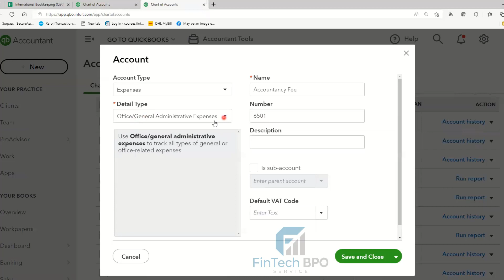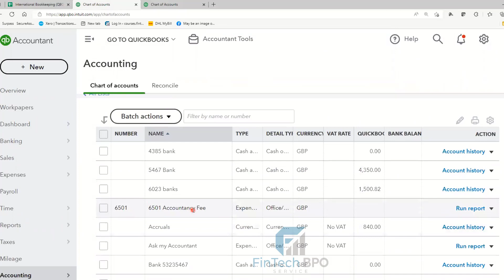Accounting Freelancing: কিভাবে 2 CHART OF ACCOUNTS Merge করবেন? QBO Tips 05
Today we will show how to merge two  chart of account .